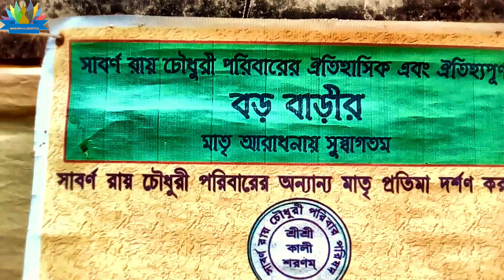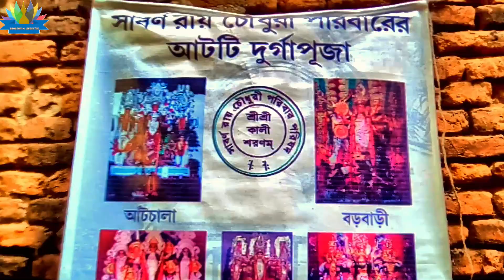Durga Puja of the house of Sabarna Ray Chowdhury || Durga puja ceremonies In Kolkata 2019 Part-3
This is   channel  " SBGS info & Lifestyle "
This video is about The landlord of Kolkata was Sabarna Roy Chowdhury. That was before the British came to India. The more than 400-years-old Pujo is still being held today.
Gangopadhyay. Panchanan Gangopadhyay was the cavalry office of the Pathan soldiers of Mughal Emperor Humayun. The commander of the Pathan Soldier is called Khan. That's why he was named Panchu Shakti Khan
The Mughal emperor gave him this land, rejoicing over his valor. He built his palace in Halishahar. Raja Man Singh gave Laksmikanta Roy Choudhury a large land and make him landlord in 1608. The title Roy Choudhury has been running since that time.

The family has been celebrating Durga Puja since 1610 in their ancestral home at Barisha. Its founder is Laxmikant Bandyopadhyay. Today as many as eight Durga Pujas are held by different lineages of the family. Six of them are in Barisha namely Aatchala Bari, Baro Bari, Mejo Bari, Majher Bari, Benaki Bari, and Kalikingkar Bari. The seventh is held at Birati Bari, while the eighth is held at Nimta Pathanpur Bari.

A family organization named Sabarna Roy Choudhury Paribar Parishad today preserves the history, culture, and traditions of this family. There is this family museum in Barissa.